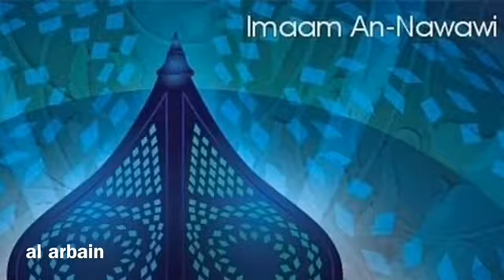shek mohammad waadoo arba’ina nawawi hadisa 03-04